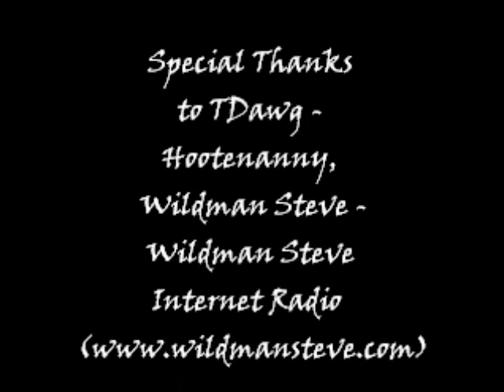Bibb City Ramblers Live at Hootenanny 04-06-13 Part 5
Wildman Steve on Washboard & Vocal, Gini Woolfolk Davidson on Vocal & Bass, Dan Davidson on Vocal, Guitar & Harp, Brian Fowler on Mandolin,
Filmed by Christy Fowler at Hootenanny 04-06-13